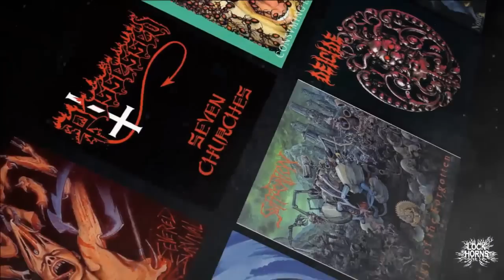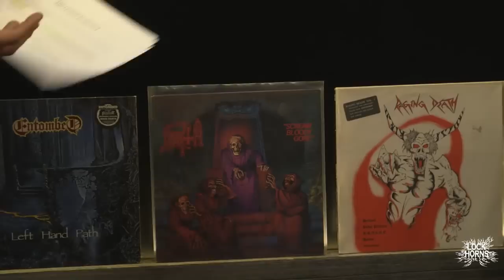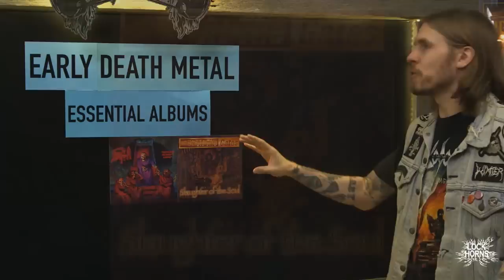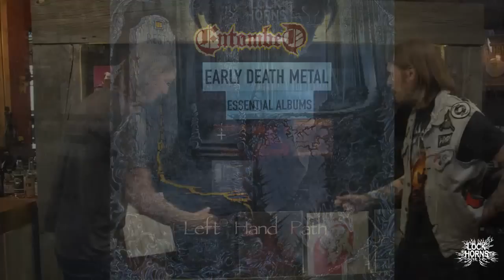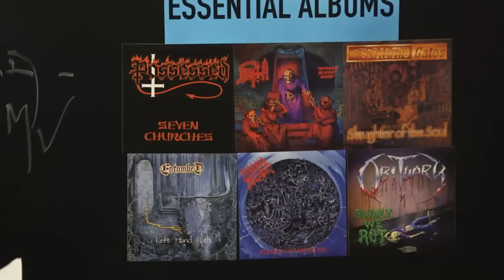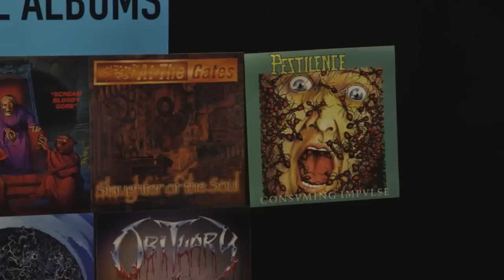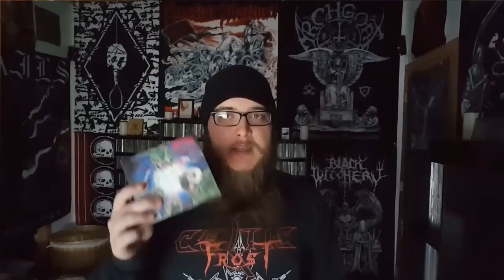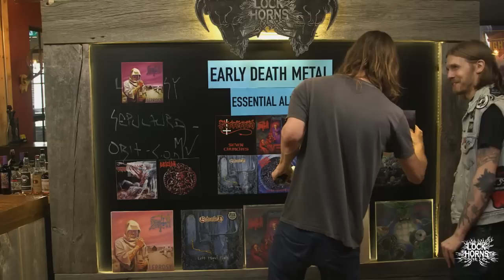Early Death Metal Albums Debate with Blayne Smith | LOCK HORNS (live stream archive)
LOCK HORNS: ESSENTIAL EARLY DEATH METAL ALBUMS dives even deeper into Banger's Metal Family Tree to debate the 10 Top most important death metal records from the 1980s and 1990s. Host Sam Dunn welcomes back comedian BLAYNE SMITH to tackle this epic debate. Join us LIVE on Thursday April 27 at a special time of 3pm EST as we geek out on a whole new level. But don't forget: come ready to fight!